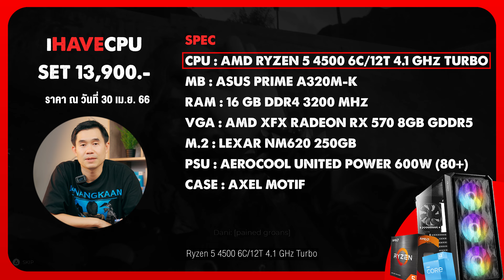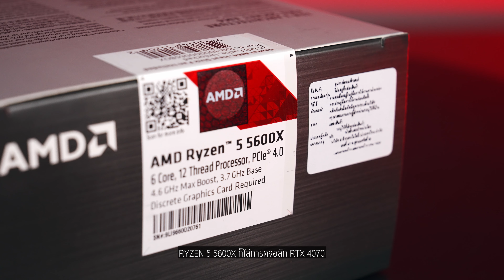สเปกขั้นต่ำสำหรับ Dead Island 2 อยากเล่นต้องใช้สเปกอะไร ? | iHAVECPU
Dead Island 2 คืออีกหนึ่งเกมน้ำดีที่ใครหลาย ๆ คนควรจะเล่นสักครั้ง แล้วถ้าคุณอยากเล่นเกมนี้จะต้องใช้สเปกแบบไหนล่ะ วันนี้ iHAVECPU ก็จะมาแนะนำสเปกเริ่มต้นสำหรับการเล่น Dead Island 2 จะมีราคาเท่าไรและสเปกเป็นอย่างไร เรามาดูกัน !!